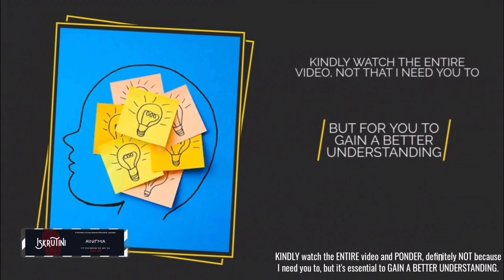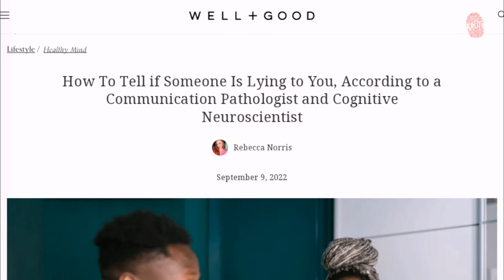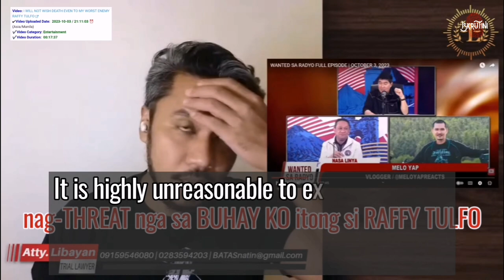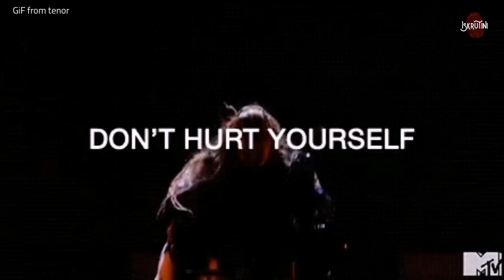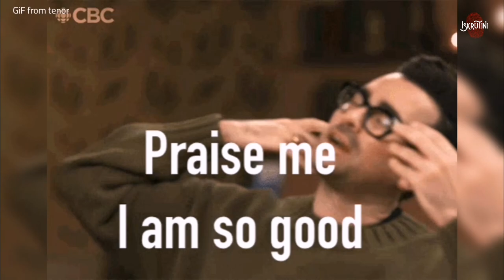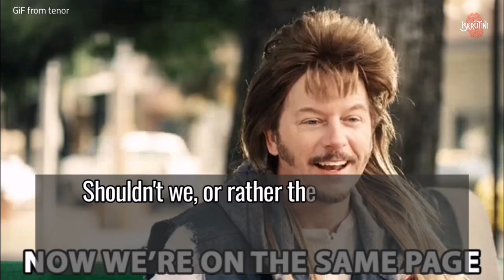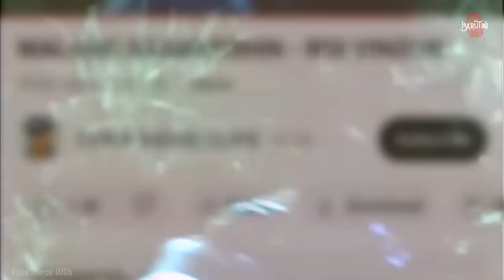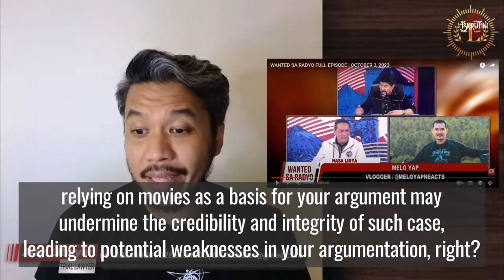Part 2: The Chronicles Of Movie-based DEATH THREAT ft @Atty.BATASnatin @RaffyTulfoInAction read desc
The Chronicles of movie-based DATE TREAT: TAOB

Understanding @Atty.Libayan @Atty.BATASnatin 's point of view of movie-based DEATH THREAT using their formula of "critical thinking"

Video Source: BATASnatin's Youtube Channel entitled "I WILL NOT WISH DEATH EVEN TO MY WORST ENEMY RAFFY TULFO" published on October 3, 2023 referring to the bantering statement as can seen in the video of Senator Raffy Tulfo @RaffyTulfoInAction @RaffyTulfoVlogs

Taob [adjective]: upside down; bankrupt; overturned; capsized

Was there ever a threat in the first place? Was it valid to base such allegation on movie scenes? Let's try to put our feet in Libayan's shoes, alright? Let's roll!

LET THY LORD WILL BE DONE. GODSPEED.

God instructs us through Moses about what to do instead of having a grudge: “You shall not take vengeance, nor hear any grudge against the children of your people, but you shall love your neighbor as yourself: I am the Lord” (Lev. 19:18)

To Mr. Ranny Randolph Bustamante Libayan,
As I've said, I had to pay attention to those details primarily because that's how you play your game --- making a big deal out of other people's gestures, expression, voice, so on and so forth. But unlike you who claimed to be practicing critical thinking skills, I don't just give opinion without backing it up.

However, please note that I am not using the articles presented to throw shade at you, nor to the rest of your camp.. I was just trying to make sense of your actions without solely relying to our own beliefs. I had to enable myself to listen, learn and empathise. Whereas, for me, empathy must be accompanied by some detachment to maintain objectivity in evaluating issues and perspectives, and so as to see things further in different points of view, because as a critical thinker, I am expected to understand my own biases, and be more openminded. That way, my conclusions would be rational, unbiased and logical.

We must disengage ourselves in social conditioning, apart from arrogance and intolerance. Unfortunately, many people don’t question what they hear, nor do they scrutinize the source of whatever information before echoing - don't just accept what they say no matter how much you adore them. Don't let your brains rot, use it.

We have to remember that such mentality hinders us from enabling a reasonable mind and critical thinking skills, and when we fail to take down the barriers, we'll end up cutting corners and undue stress, amongst.

What was shown, ultimately, served as a guide, at least for me. So as not to defeat the purpose of providing objective and impartial opinion on the matter at hand. Who are we to judge anyway? We only explored the possibility of its applicability in this situation.

While movies and other forms of entertainment can occasionally provide insights or inspiration, it is important for lawyers to prioritize well-established legal principles and sound legal reasoning in their arguments. This ensures that their arguments are grounded in legal authority and have a stronger basis for persuasive impact.

Lawyers are expected to present strong and well-substantiated legal arguments based on credible sources of law and evidence. While movies may sometimes depict legal scenarios, it is generally not considered proper or ethical for lawyers to solely rely on fictional portrayals as the primary foundation for their arguments in a serious legal case. Legal arguments should be grounded in real-life legal principles, statutes, regulations, case precedents, and reliable documentation. It is important for lawyers to gather evidence and construct arguments based on factual information and professional expertise. Relying on movies as a basis for legal arguments may undermine the credibility and integrity of the lawyer's case, leading to potential weaknesses in their argumentation.

-iskrutini